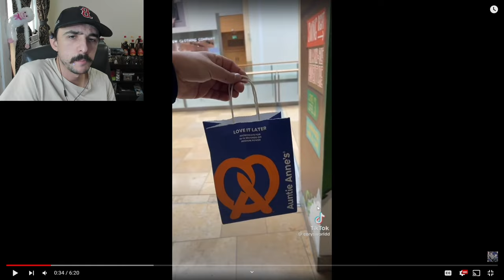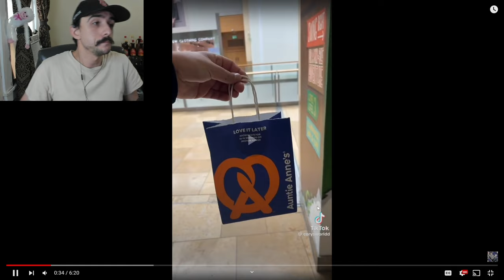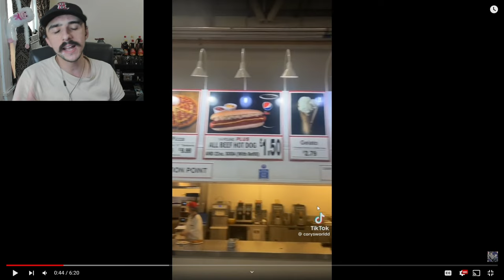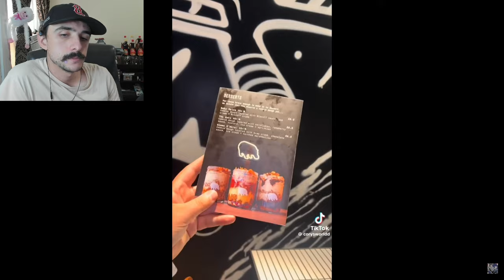"I've Been Dreaming About Fast Food!" | What I Eat In A Day As A Fat Person Part 95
These People Are Spending Thousands On Fast Food! | What I Eat In A Day As A Fat Person Part 95